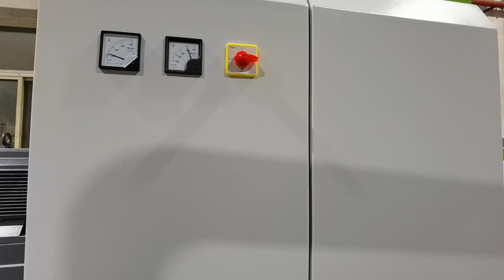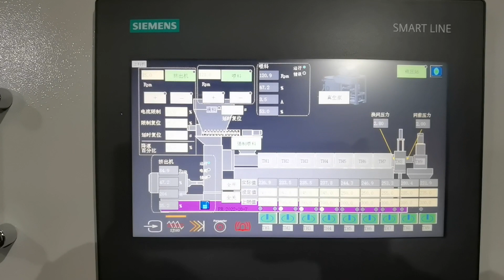PURUI 800kg/h Single Screw Plastic Recycling Granulating Machine for PP Regrinds Flakes/Buckets